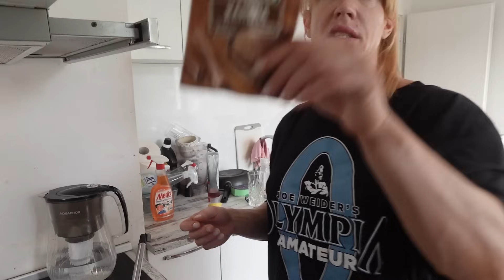Zero Calorie Counting WIEIAD - Well Earned Cheat Meal After Mountain Hike and Arms Training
Well Earned Cheat Meal After Mountain Hike and Arms Training

## I am a bodybuilder who is not competitive at the moment. I share my training, diet and if I use PEDs and when. I do not encourage the use of PEDs but share the information for transparency. I get my blood work done regularly to make sure I am as healthy as possible##

I am an ambassador for GASP and Better Bodies, so use the following codes at check out for discounts!